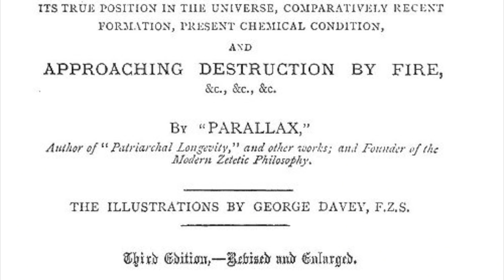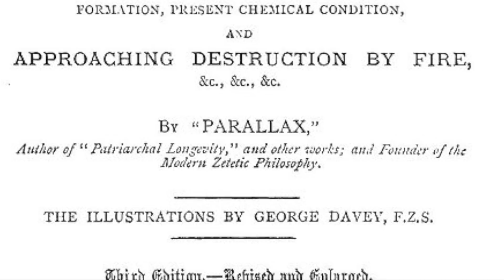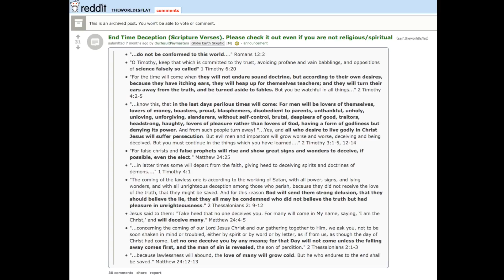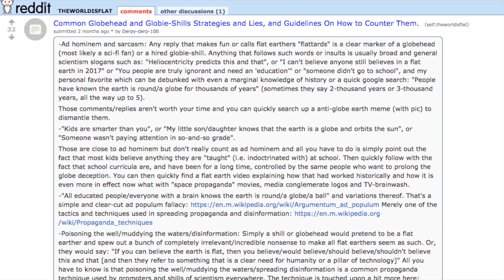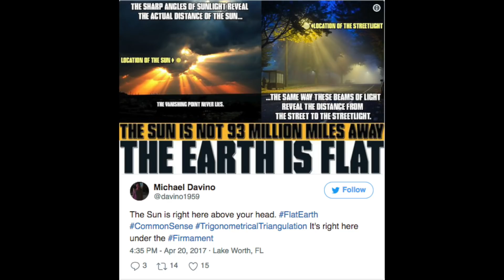Why Do People Believe The Earth Is Flat?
Theories stating that the earth is flat and disk-like are easily debunked, no matter the amount of seemingly complex pseudoscience and smart sounding words they may use. I'm not debunking the flat earther movement, but instead asking why people believe in something that is so clearly false.